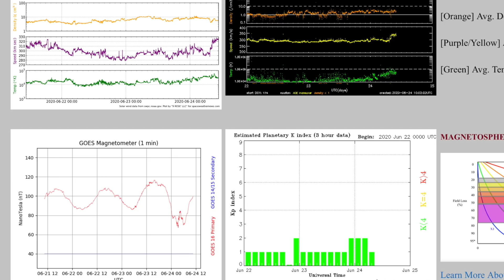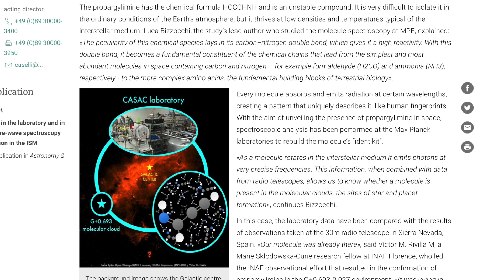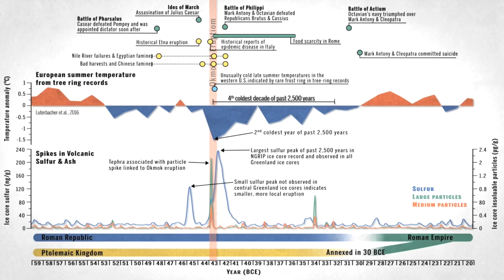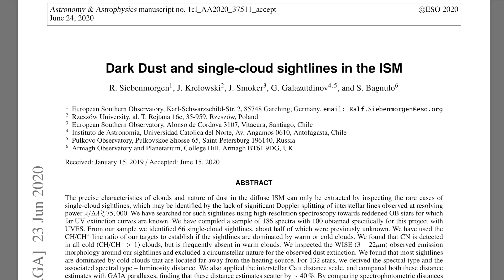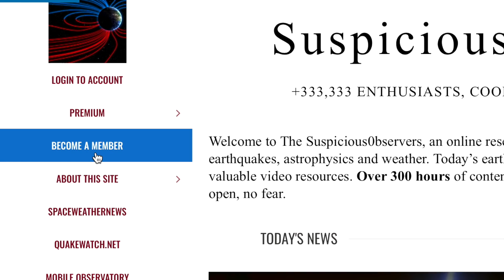Big Earthquake, Volcano Cooling, Cosmic Distance | S0 News Jun.24.2020